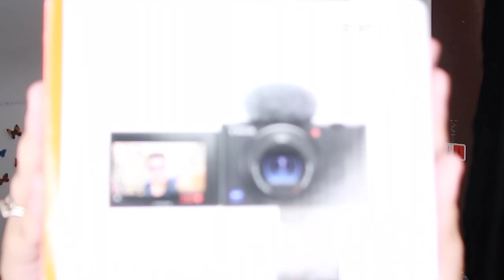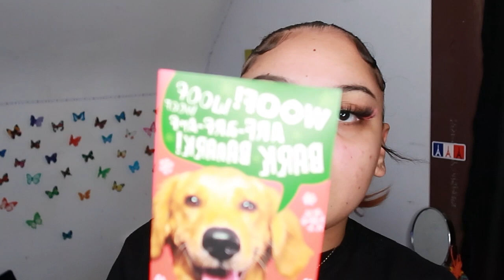What I Got For Christmas Haul 2021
KEOMUD Women's Winter Crop Vest...

Arnodefrance Unisex Sweatpants...

Arnodefrance Hip Hop Earth First...

JIMIRE False Eyelashes Colored...

🖤 Socials : Keep up with the Life of Jacelyn

- seriously let’s be friendssssss

🖤 Frequently asked questions :
When is my birthday ? October 28
Where do I live ? Chicago
What do I film with ? Canon G7x Mark ii / iPhone 11
What’s my favorite color ? Black . But I love my pink too